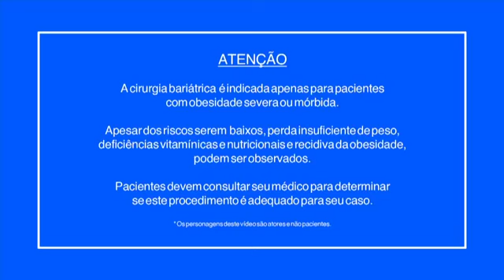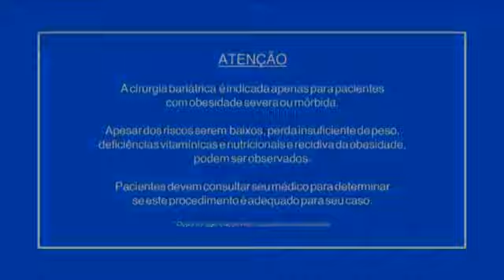Barilive │ Cirurgia bariátrica em pacientes especiais: adolescentes, idosos e atletas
- BARILIVE EXIBIDO EM 28 DE AGOSTO DE 2018 -

A Sociedade Brasileira de Cirurgia Bariátrica e Metabólica (SBCBM) promove semanalmente discussões sobre temas relacionados ao tratamento da obesidade.

Nesta semana, o tema do debate é "Cirurgia Bariátrica em pacientes especiais: adolescentes, idosos, atletas, entre outros" e conta com a participação da nutricionista Tamires Precybelovicz, do educador físico Marcos Morais de Oliveira sob moderação do cirurgião bariátrico Felipe Rossi.

Acompanhe as novidades na nossas páginas oficiais.